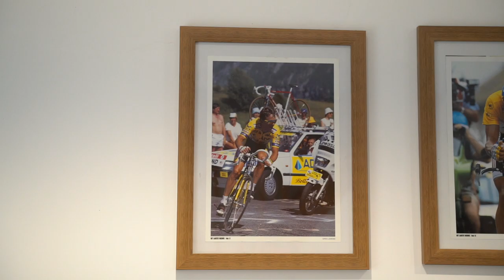Race canceled? Zwift time!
TRINITY Racing is a British Continental CX Team and U23 Road Team.